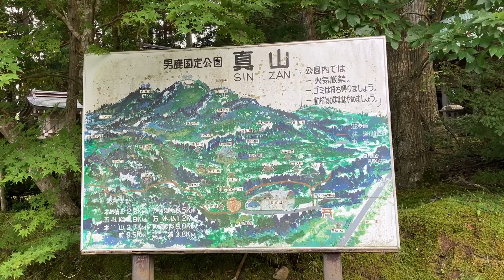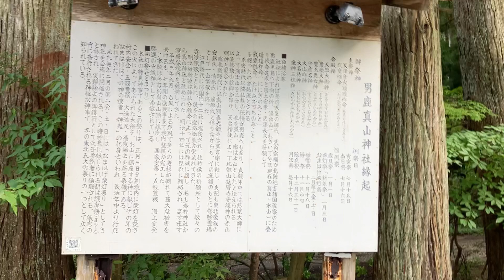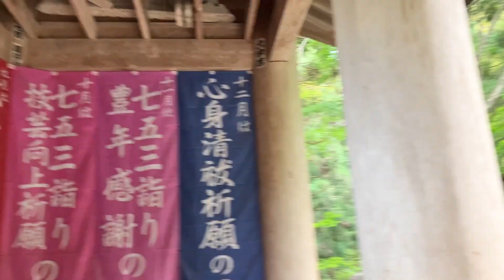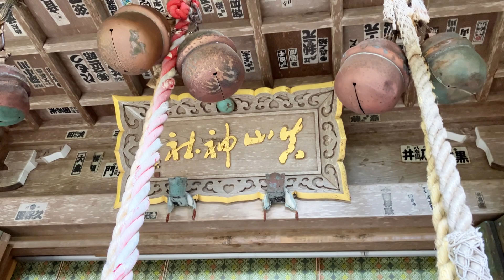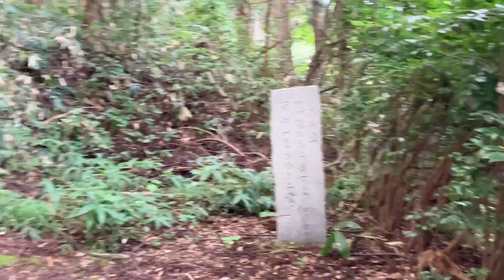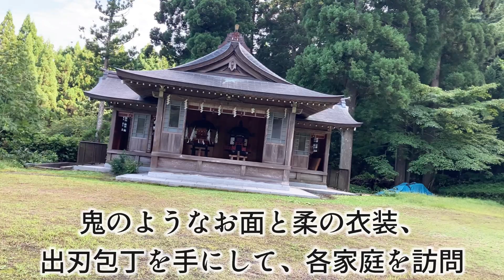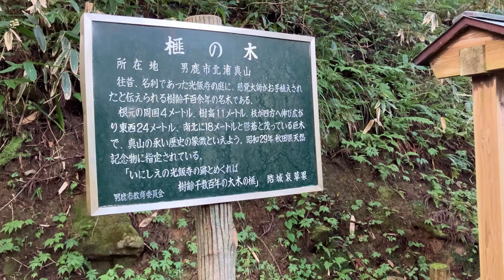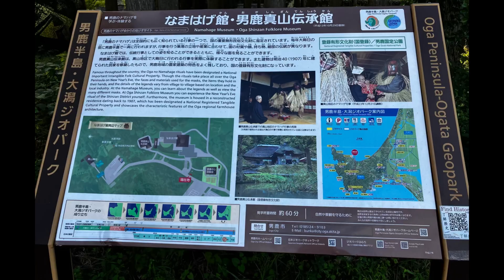ナマハゲの神社【真山神社】秋田県男鹿市～山岳信仰の霊場として栄えてきた神社～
男鹿半島の中心部にある真山（しんざん）にある神社

古くから山岳信仰の霊場として
時の支配者の庇護を受けながら栄えてきた真山神社

明治維新以後は、神仏分離令が発せられたことで元の神域に復し、
名称も赤神神社から真山神社と改められ、それと同時に、
秋田県の県社に列格されることになったとのこと

真山神社の本殿は、真山（567m）山頂に鎮座で
3キロほど登ると行けるそうですが時間の都合上断念

秋田県で約200年にもわたり継承の民俗行事「なまはげ」ゆかりの神社

‹主祭神›

瓊瓊杵命（ににぎのみこと）
武甕槌命（たけみかづちのみこと）

‹合殿神›

天照大御神（あまてらすおおみかみ）
豊受大神（とようけのおおかみ）
豊玉毘女神（とよたまひめのみこと）
少彦名神（すくなひこなのみこと）
大山咋神（おおやまくいのかみ）
大名持神（おおなもちのみこと）
塞神三柱神（さえのみはしらのかみ）

※塞神三柱神とは…
　 衝立船戸神（つきたつふなどのかみ）、八衢比古（やちまたひこ）、八衢比売（やちまたひめ）の3柱の総称

⛩【真山神社社務所】
秋田県男鹿市北浦真山字水喰沢97

 (愛智神話について動画では話せない内容をnoteで御伝えしています）